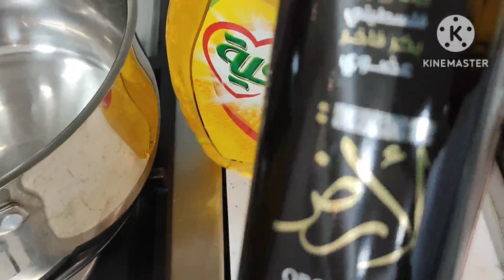በ 1ሳምንት ሚገር ለውጥ ሞክሩት@Rozaguraga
እረኛዬ ክፍል-eregnye ep @arts tv world እረኛዬ ክፍል ergnye ep |arts tv world |seifu on Ebs | seifu fantahun |Ethiopian merj |EsaT |babi ባቢ#babiyoutube#ዘጠነኛው ሺህ ክፍል 14 |hanan tarike| tedy afro | ቤቶች ድራማ| betoce setcom| Ethiopia movie |Ethiopian new music video |ክህሎት | Fana Tv| ETV entrtanment | ebc
babiyoutbe saronayelign ዘጠንኛውሺህ seifu_on_EBS FD show#Teddy_Tube#Etv_news#Ethiopanews#ethiopantikitok#ethiopia